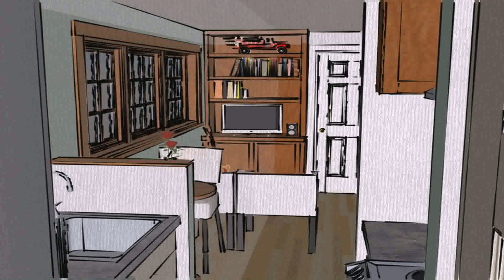Build A Tiny House Shipping Container